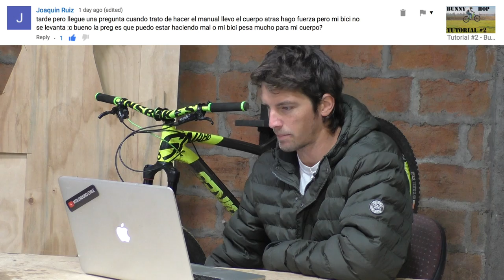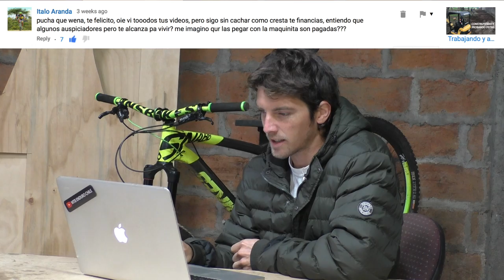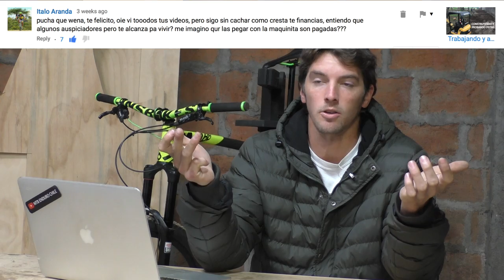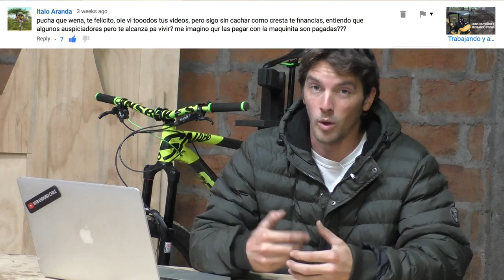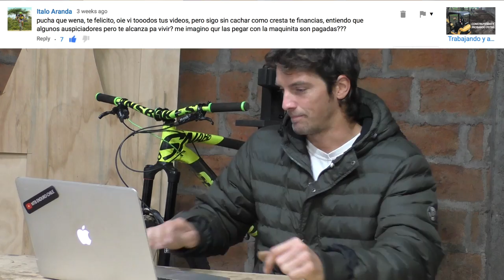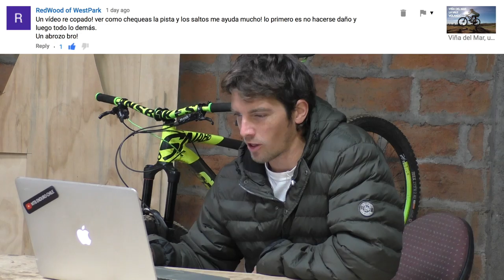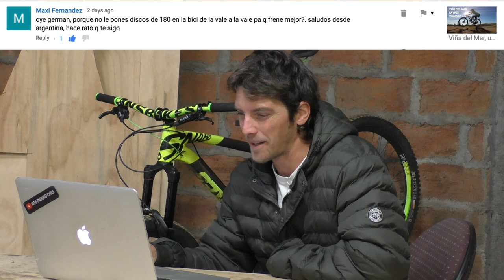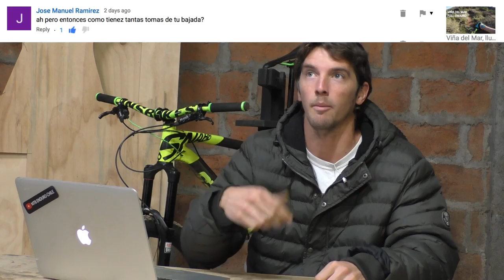Preguntas y Respuestas #3 - Consejos para los Patrocinios, Bicicletas, Financiamiento y Mucho Más!